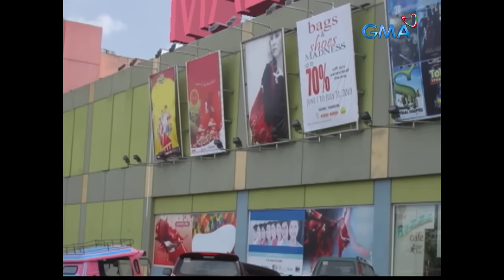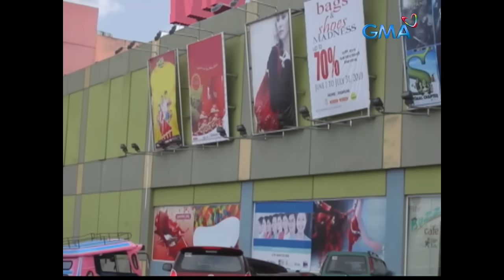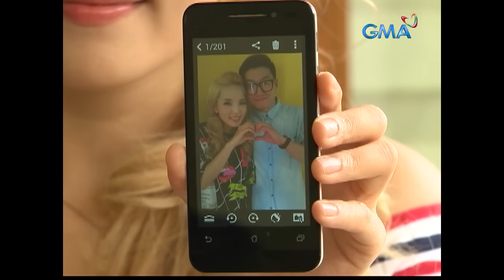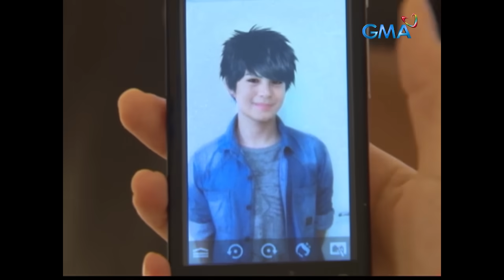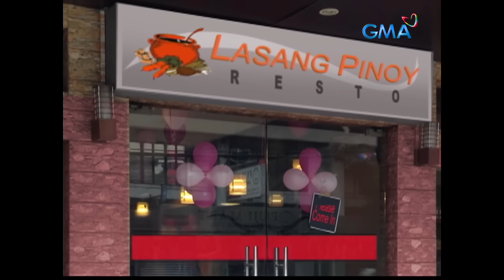Pepito Manaloto: Full Episode 296 (Stream Together)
Mukhang wala nang magsasabi ng ‘Saranghae’ kay Chito matapos s'yang makita ni Nikki na may kasamang Koreana sa kanilang bahay.